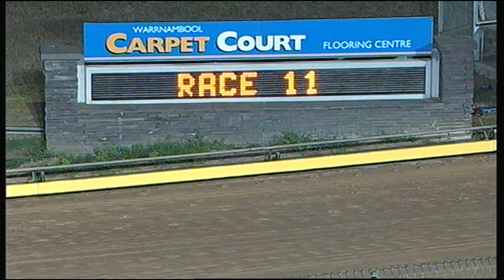WBL WED 06 JAN 16 R11